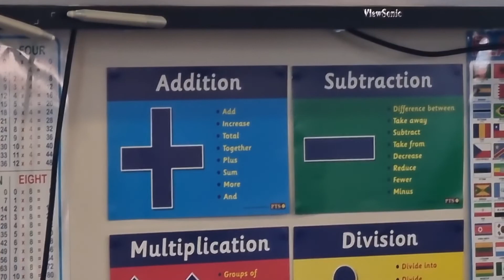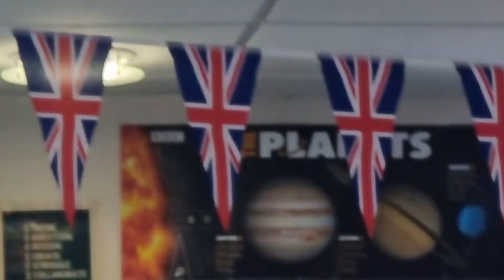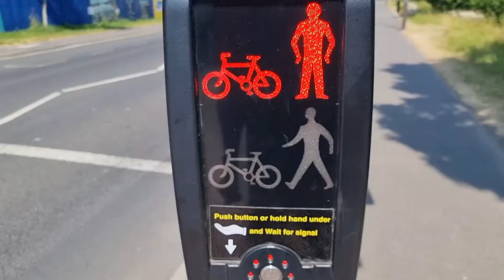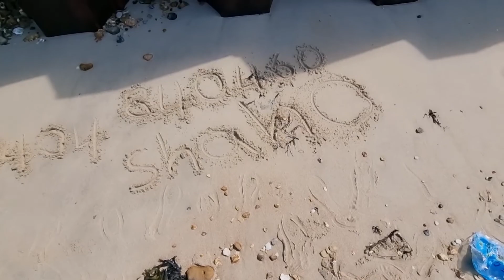My Lifestylel Story Series E04